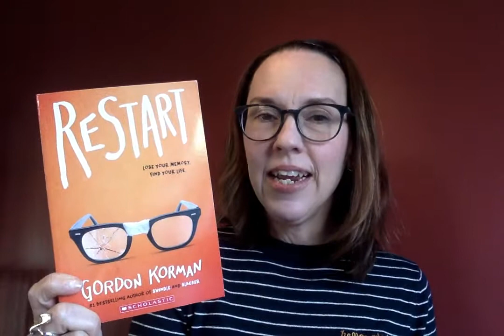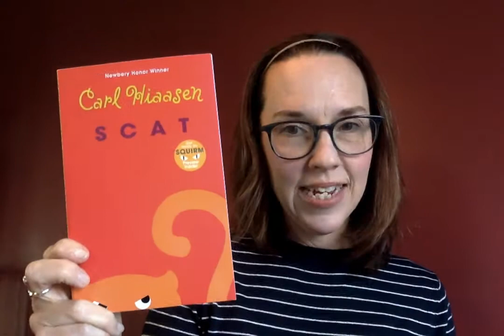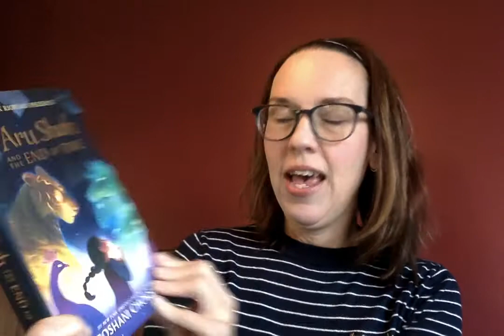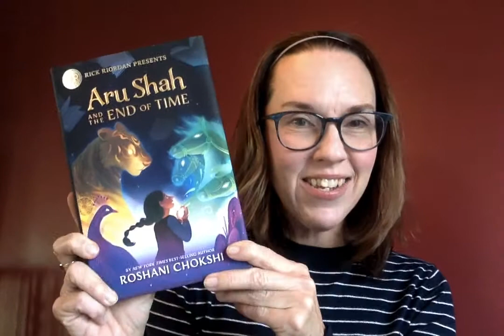December Book Giveaway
Spartans can request any of these books for free!